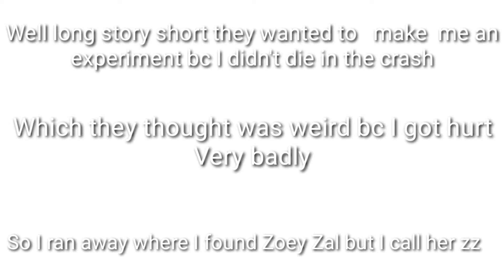Am I a girl or a boy + The queen of the forest